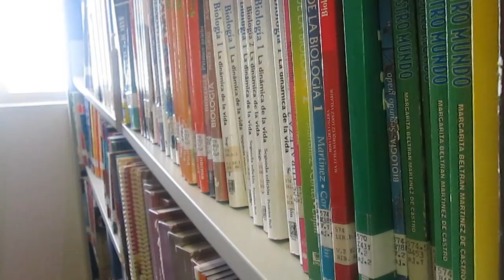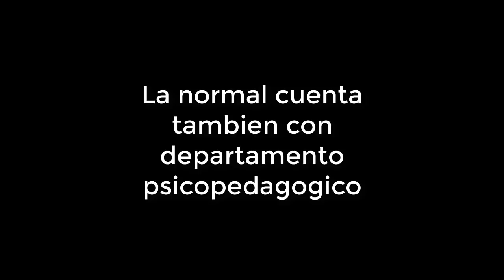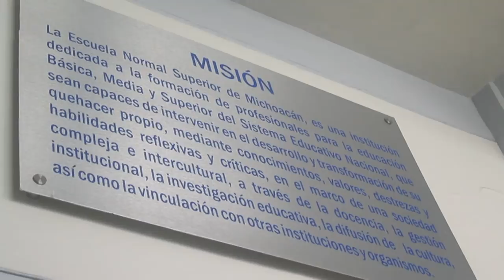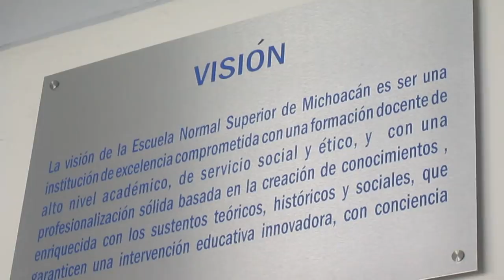Rincones de tu ciudad : Escuela Normal Superior de Michoacan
En esta nueva sección mostramos lugares de tu ciudad, esta vez nos adentramos a la escuela normal superior para conocer como es su forma de trabajo y ambiente para que te decidas a entrar a estudiar aquí